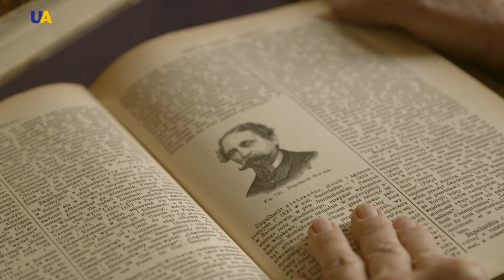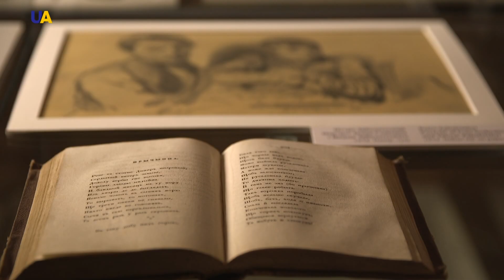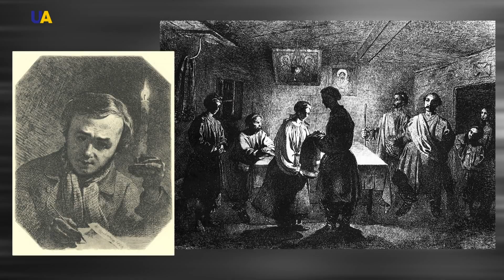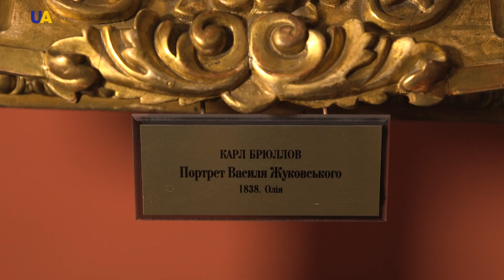Portrait of Zhukovsky | Virtual Museum Tour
An accidental acquaintance, having laid the beginning of the triumph of the artist and poet. The work that gave freedom to the serf and gave rise to scandal and riddles. The perseverance that helped to make an outstanding discovery.